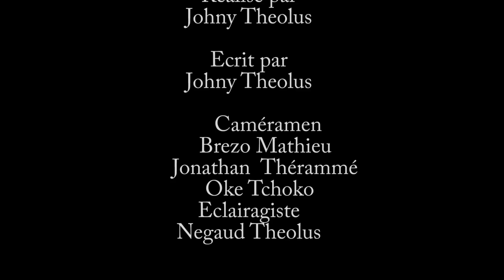JE NE VEUX PAS QUE CETTE FEMME M'ADOPTE PART 16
Koman nou ye tout bel fanatik ki aktif e ki pa janm lage nou? Jodi a nou vin pote pou ou yon nou proje ki rele: JE NE VEUX PAS QUE CETTE FEMME M'ADOPTE, Se yon tre bel istwa kote kew pral edifye nomalman. Nou swete w pa rate yon epizod zanmim epi ann met men ansanm poun sipote travay pandan w'ap pataje, komante epi like. Nou renmenw anpil e n'ap travay pou ou zanmim. Ann gade ansanm epi n'ap tann ede paw yo, pa bliye komante nou tout enpotan Pou staff la. Mesi love pou nou tout bel mesye dam WILMIX PROD yo.